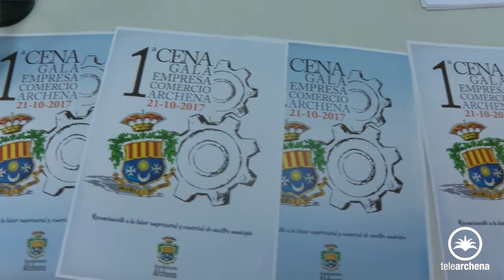Presentación Mercado Activo en Archena para este viernes. Tapeo y degustación de vinos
Presentación Mercado Activo en Archena
La Alcaldesa de Archena, Patricia Fernández, y el Concejal de Comercio, José Juan González, han presentado en el Ayuntamiento esta mañana las actividades que se celebrarán este fin de semana, dentro del programa Mercado Activo, para incentivar y poner en valor el comercio local archenero.

El viernes, en la tarde, tendrá lugar en el recinto del Mercado de Abastos una degustación de los productos que se comercian, ofrecida por los propios mercaderes del lugar. Este acto estará amenizado por un grupo musical local y también se ofrecerá una degustación de vinos de la Región.

Por otra parte, para el sábado se ha organizado una cena gala de convivencia de comerciantes, usuarios y vecinos de Archena, en la que podrán participar todos los profesionales del comercio y personas intersadas para lo que tendrán que hacer la reserva de su cena en el propio Balneario.